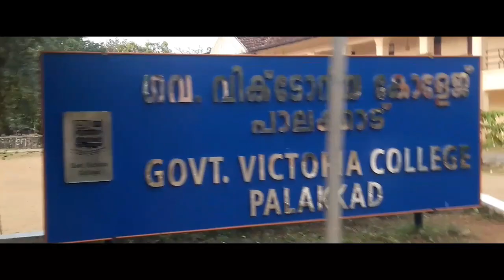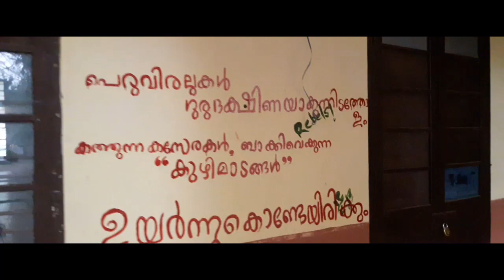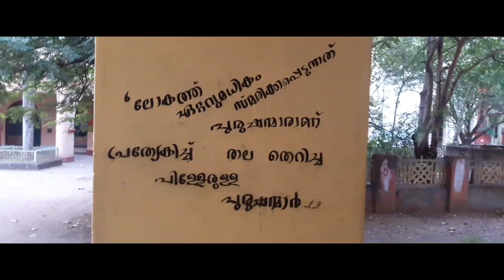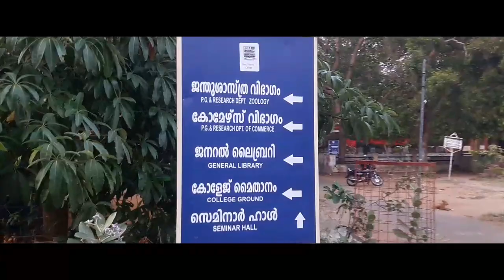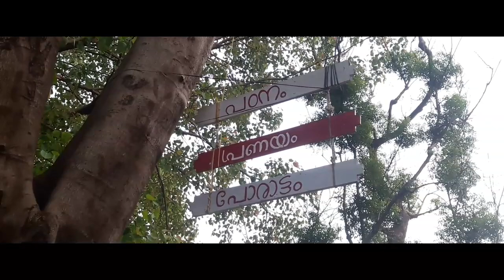An Evening walk through VICTORIA COLLEGE,Palakkad | Pooamaram Song | Travel Diaries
Travel diary from Government Victoria college Palakkad on December 2018